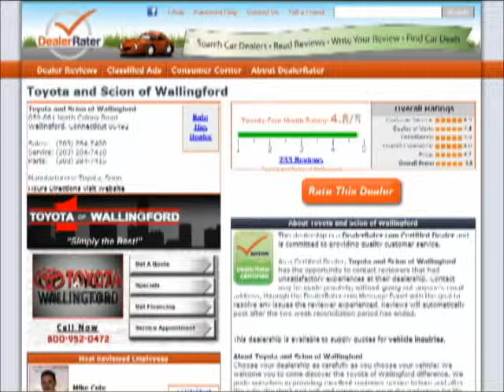Hi Yin, Nicole Pace from Toyota of Wallingford.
- Hi Yin, Nicole Pace from Toyota of Wallingford. Thank you for your interest in the 2013 Toyota Highlander.